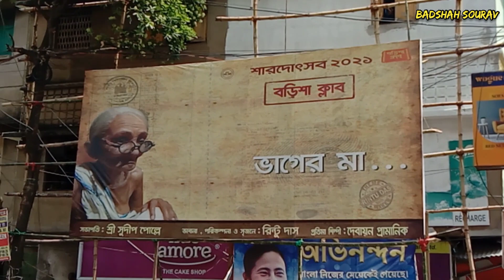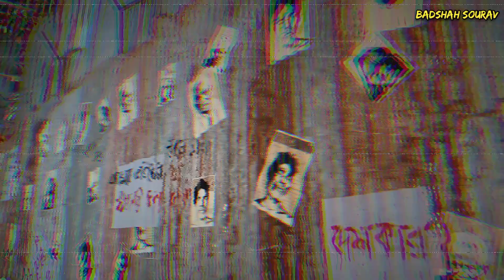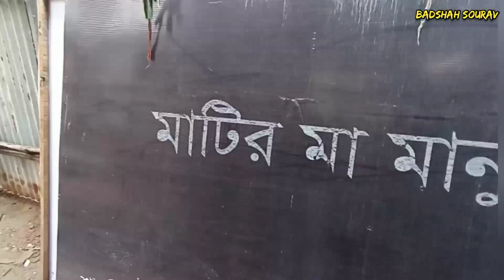Durga Puja 2021 || Truck দিয়ে সাজানো হচ্ছে মন্ডপ || Puja Preparation 2021 || Ft.Badshah Sourav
Hi I am Badshah Sourav you are watching my new Puja Preparation vlog hope you enjoy this video so please like comment share and most important thing subscribe my youtube channel 💕🔥
keep support and more love 💕😘